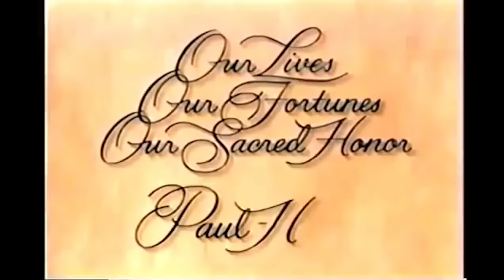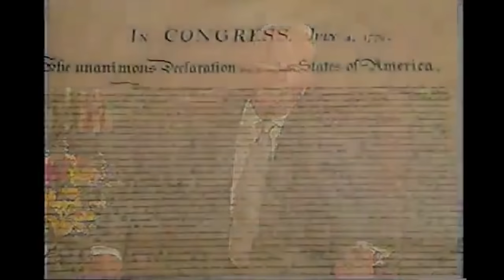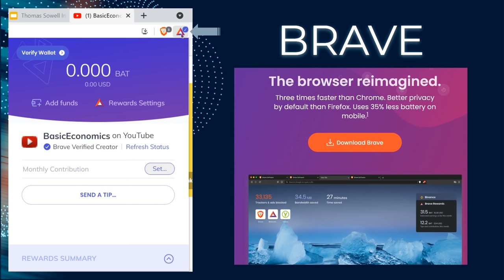Independence Day Explained w/ Paul Harvey (The World Should Celebrate Liberty!)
Paul Harvey: Our Lives Our Fortunes Our Sacred Honor
The story behind America's Independence Day.

Suggested Reading List📚: